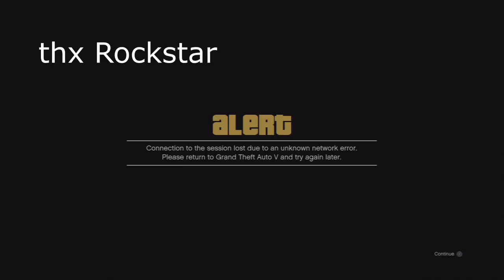Grand Theft Auto V - The Tesseract by Tustin 1.24 - PS3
Menu has been updated with more features and changes.